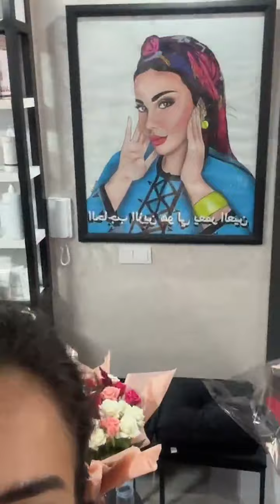لي بغات تفوج و تنشط البنات 💃💃كلامور محيحة في حفل افتتاح صالون تجميل صاحبتها ميمي 🔥💃